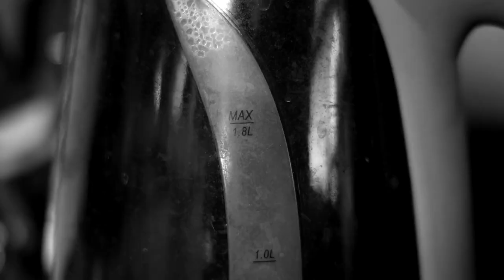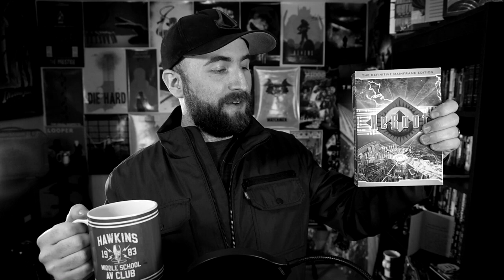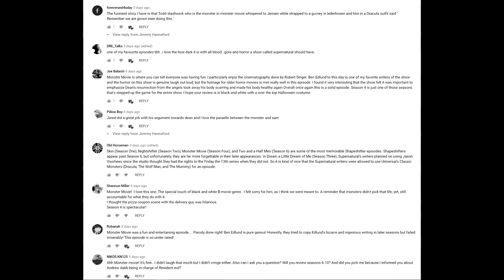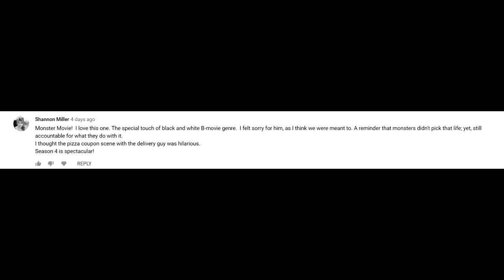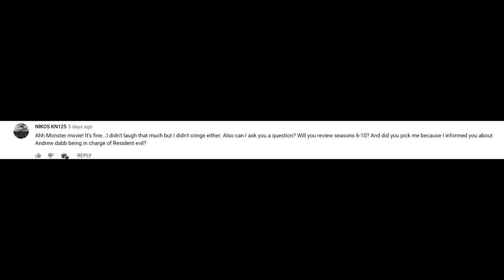Supernatural Monster Movie Episode Review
Paying homage to classic monster movies of old, all the while adding an extra layer of humanity to the monster itself!